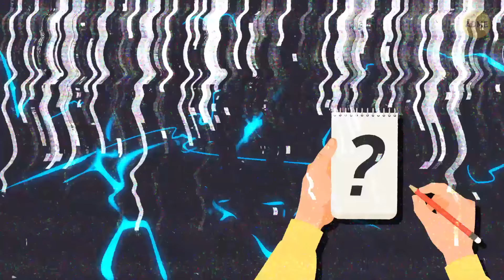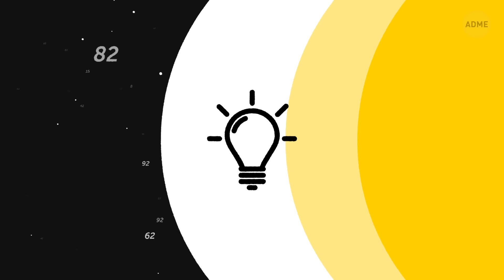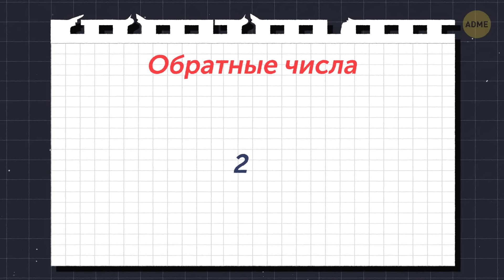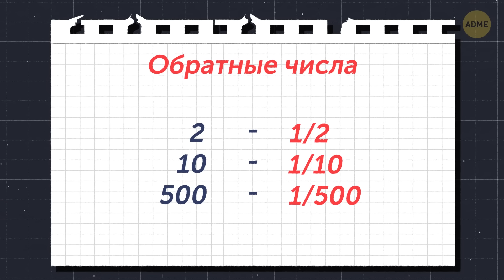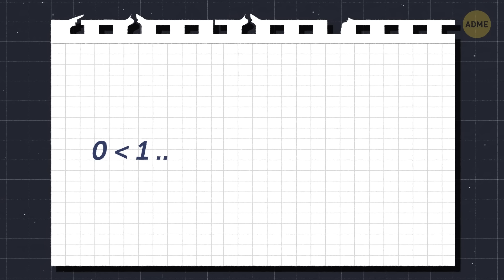Что, если число ноль пропадет на один день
Что для вас значит ноль? Неужели вы думаете, что эта цифра ничего не значит? Да, я тоже заблуждался, пока не представил мир, из которого на день убрали ноль. Кстати, вы, возможно, удивитесь, если я скажу, что это число существовало не всегда. Да, мы жили без него! Цифра была введена в обиход в Индии в V веке.

Но почему человечеству понадобилось так много времени, чтобы понять важность нуля? Ну, подумайте сами: вы не наблюдаете его каждый день. Можно увидеть трех птиц, сидящих на ветке, или двух пчел, летающих над вашей газировкой. Но не ноль. Как можно разглядеть отсутствие чего-либо? Никак. Мы не задумываемся о том, чего не можем воспринять. Даже несмотря на то, что ноль чрезвычайно важен…

Тайм-коды:

Жизнь без нуля 0:28

Современный мир без нуля 1:52

Философский вопрос 5:24

Невозможное уравнение 6:40

Математическая задачка для вас 8:35